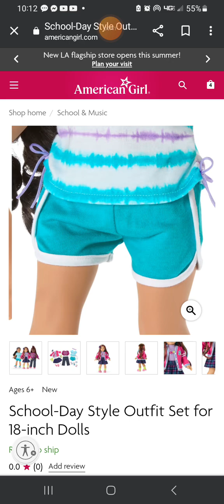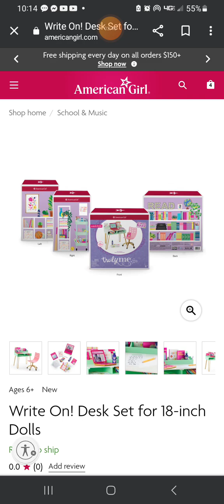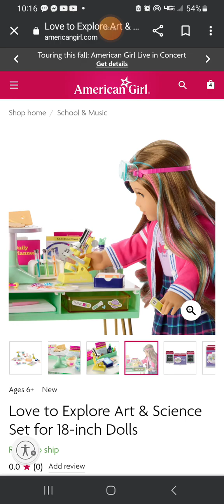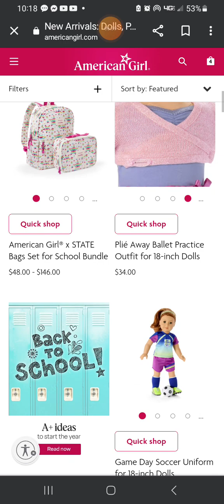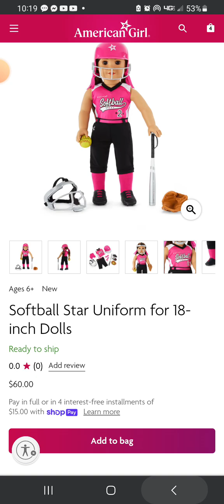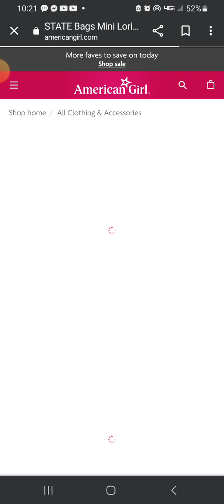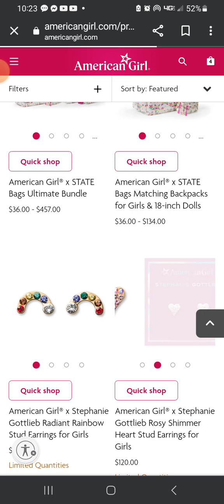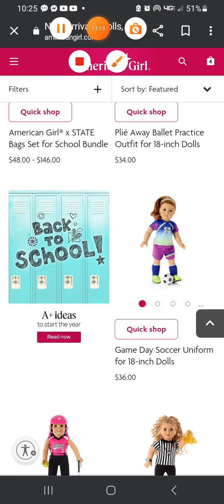American Girl Back to school release